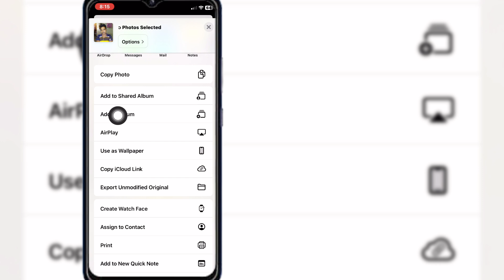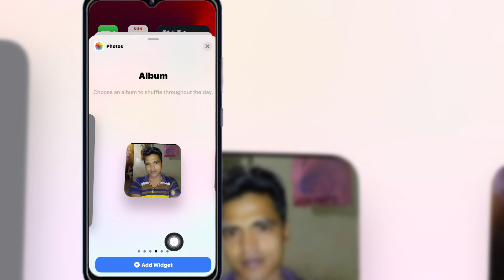iPhone ပင်မစခရင်တွင် သင့်ကိုယ်ပိုင် ဓာတ်ပုံဝစ်ဂျက်များကို သတ်မှတ်နည်း (2024)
iPhone ပင်မစခရင်တွင် သင့်ကိုယ်ပိုင် ဓာတ်ပုံဝစ်ဂျက်များကို သတ်မှတ်နည်း (2024) |  iPhone တွင် အကြိုက်ဆုံး ဓာတ်ပုံဝစ်ဂျက်ကို သတ်မှတ်ပါ။

 ဤဗီဒီယိုတွင်၊ iPhone ပင်မစခရင်တွင် သင့်ကိုယ်ပိုင်ဓာတ်ပုံဝစ်ဂျက်များကို သတ်မှတ်နည်း၊ iPhone 2024 တွင် အကြိုက်ဆုံးဓာတ်ပုံဝစ်ဂျက်များကို သတ်မှတ်ရန်၊ သင့်ကိုယ်ပိုင်ဓာတ်ပုံကို iPhone ရှိ ဝစ်ဂျက်တွင် ထည့်သွင်းနည်း၊ iOS 17 တွင် သင့်ကိုယ်ပိုင်ဓာတ်ပုံကို ဝစ်ဂျက်တွင် သတ်မှတ်နည်း၊ ထည့်နည်း  iOS 17 ရှိ widget တွင် သင့်ဓာတ်ပုံ၊ iPhone 2024 တွင် သင့်ဓာတ်ပုံကို widget တွင်ထည့်နည်း၊ iPhone ရှိ widget တွင် အကြိုက်ဆုံးဓာတ်ပုံကို သတ်မှတ်နည်း၊ iOS 17 ရှိ widget တွင် အကြိုက်ဆုံးဓာတ်ပုံကို သတ်မှတ်ပါ၊ iPhone ရှိ widget တွင် သင့်ဓာတ်ပုံကို သတ်မှတ်ပါ

 ကျွန်ုပ်၏ Channel ကိုကြည့်ရှုခြင်းအတွက် ကျေးဇူးတင်ပါသည်။

 💔 ကြည့်ရှုပေးတဲ့အတွက် ကျေးဇူးတင်ပါတယ်။
 💔 "LIKE" ထားခဲ့ဖို့ မမေ့နဲ့နော်
 💔 သင့်သူငယ်ချင်းတွေကို မျှဝေပေးပါ။